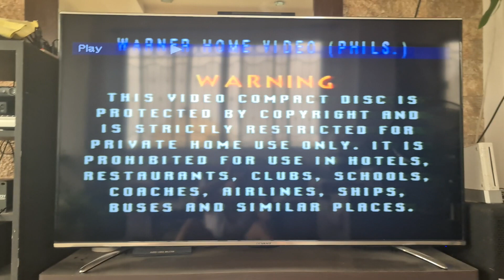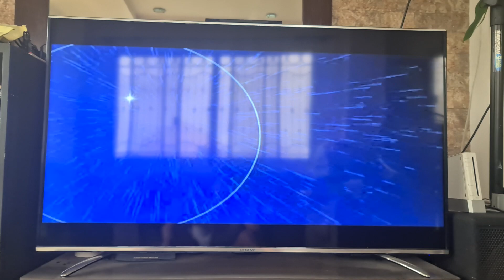Opening to Brotherhood of the Wolf 2001 VCD